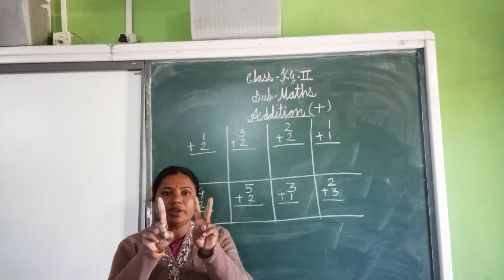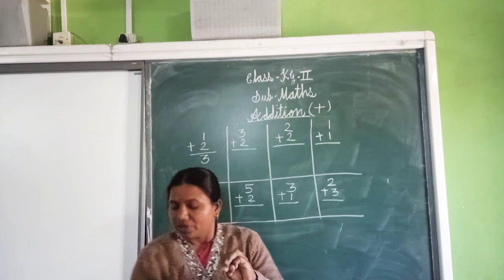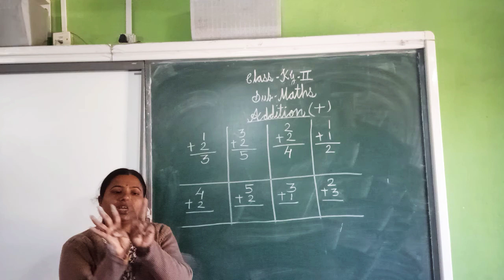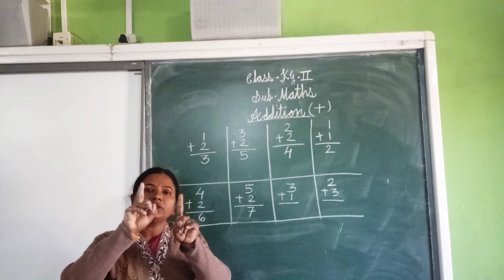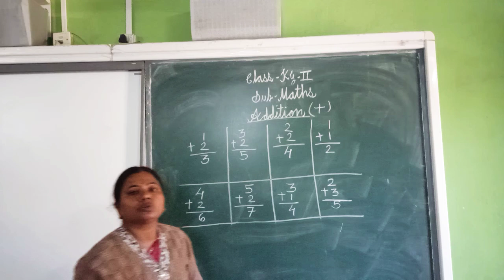Addition (Plus +)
Class:- KG-2
Subject:- Maths